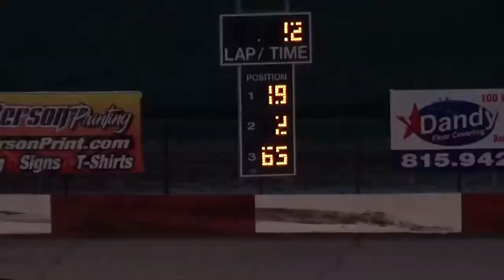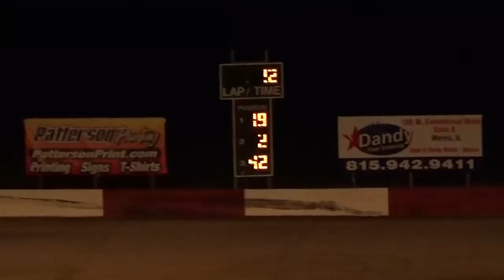MidAm Feature 6-30-17